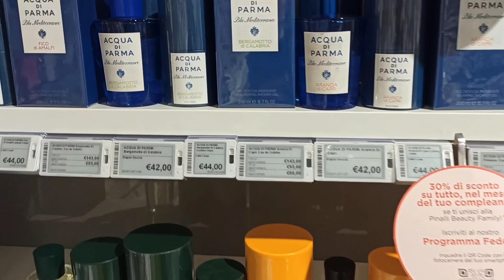ОЧЕНЬ ВКУСНО И НЕДОРОГО| ШЛЕЙФОВЫЕ СТОЙКИЕ АРОМАТЫ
Дорогие мои! В этом видео делюсь с вами своими бюджетными находками! 😍Это три очень интересных парфюма, которые стоят совсем не дорого, но которые меня впечатлили своими характеристиками! Я очень довольна  и их ароматной композицией композицией, и стойкостью и шлейфом!😍💖🌸
Пишите в комментариях, какие интересные новиночки появились у вас?😉

00:00 Немного природы и парфюмов😅
00:35 Приветствие и вступление
01:36 Fruit d'Amour Pink BlackBerry - Emanuel
Ungaro
06:34 Dance of Flowers - L'Erbolario
11:05  Vivian - Verset Parfums - клон аромата Narciso di Narciso Rodriguez
15:35 Заключение

Musicista: @iksonmusic

Темы моих видео:
любимые ароматы итальянок | любимые духи итальянских женщин | ароматы Serge Lutens | обзор парфюмерных новинок | новые ароматы в коллекции | бежала за шлейфом | ароматы свежести и чистоты | ароматы в дождь | свежие парфюмы | ароматы на каждый день | ароматы на работу в офис | ароматы в жару | алкогольные ароматы | гурманское ароматы | теплые согревающие парфюмы | парфюмерные итоги года | топ 10 | обзор новинок | три синьорины Сальваторе Феррагамо | лучшие ароматы с нотой розы | зимние парфюмы | ароматы ухоженной женщины | ароматы в отпуск | отпускные парфюмы | ароматы на море | ароматы радости | колдовские парфюмы | мой вишлист | ароматы о которых мечтаю | мои парфюмерные кошмары | винтажные ароматы | винтажные парфюмы |  цитрусовые парфюмы | топ 10 кожаных ароматов | обзор ароматов Амуаж | лучшие бюджетные ароматы | топ 8 мужских бюджетных парфюмов | ароматы на Хеллоуин | ароматы клоны Зара | ароматы Зара с Jo Malone | парфюмерные тренды | ароматы для дома | парфюмерный тег | парфюмерные покупки | тег 5 самых любимых ароматов | ароматы для влюбленных | нишевые парфюмы | люксовые ароматы | обзор аромата Voce Viva Valentino | обзор аромата Irresistibile Givenchy | обзор парфюма L'Interdit Intense | обзор аромата Good Girl Carolina Herrera | обзор аромата Fils de Joie Serge Lutens | обзор аромата Blue Turquoise Versace | обзор парфюма Forever Laura Biagiotti | обзор ароматов Roberto Cavalli | топ 10 лучших парфюмов Zara | шлейф на миллиард | Топ 7 шикарных статусных парфюмов | 15 редких парфюмов | куплю - не куплю | парфюмерные затесты | праздничные ароматы | в чем встречать Новый Год | новинки 2021 новые ароматы Kilian | зимние комплиментарные ароматы|